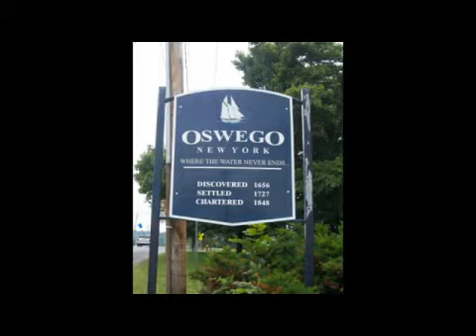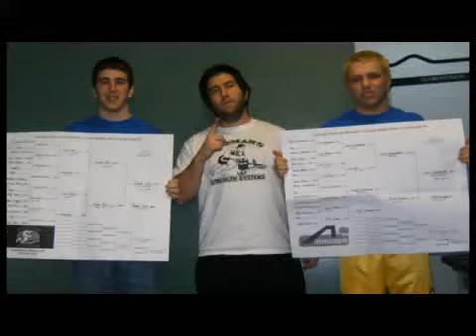Spizman's Strength Systems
SpizmanTraining.com